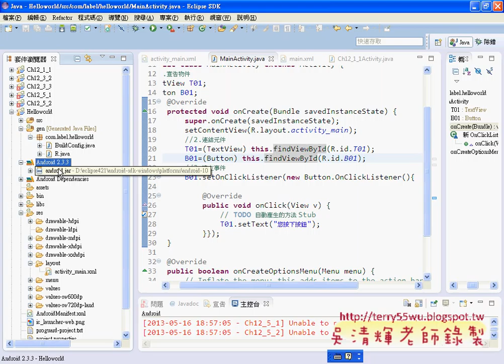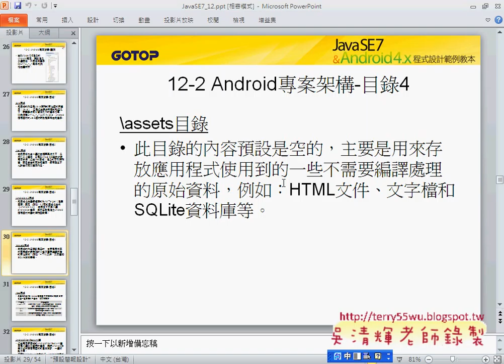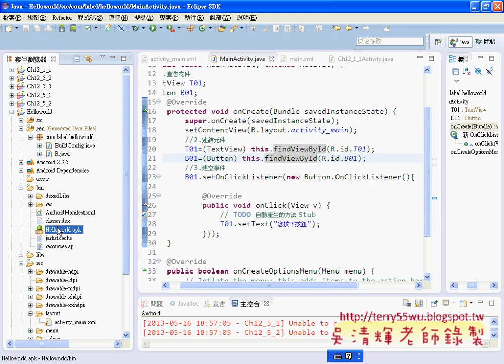02Android專案架構-圖例JAVA入門到Android設計 吳老師)